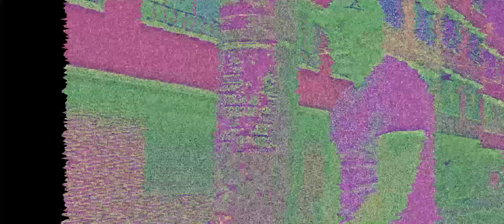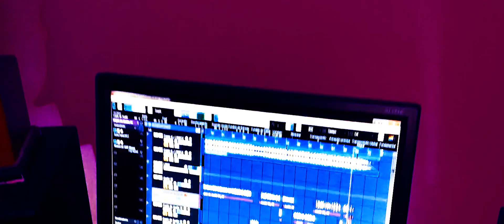Real Hasta La Muerte "Falso" 🚫 Blacky KM (Official Video)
Artista : Blacky KM
Tema : Real Hasta La Muerte “Falso”
Visual : Jorge Andrés